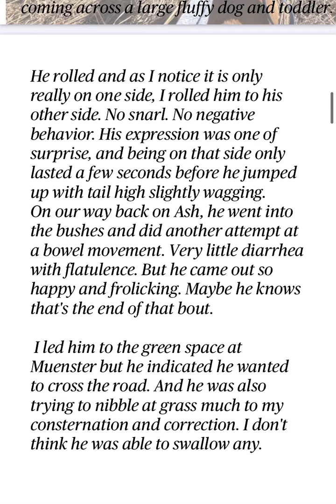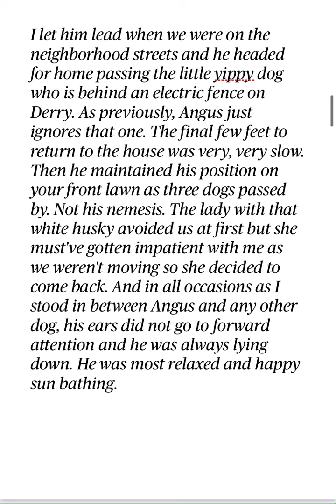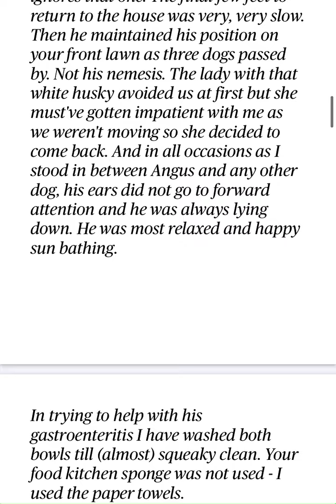Dog walk report: Angus - 11